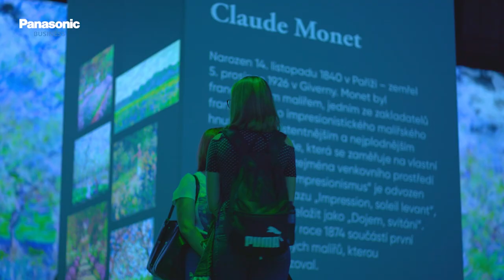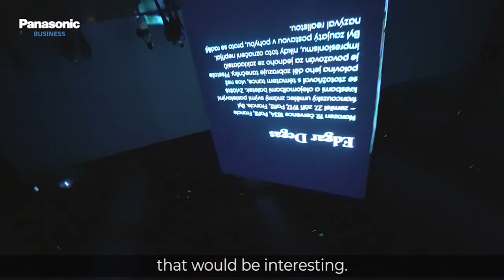Bylo Nebylo: best immersive museum experiences with high brightness projectors | Panasonic Visual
Discover how Panasonic helped to experience art in an exceptional way through projection at the Forum Karlín (Czech Republic).

The exhibition “Bylo, nebylo, van Gogh, Monet, Renoir ” aimed to immerse visitors in the world of Impressionists like Van Gogh or Renoir, while complying with COVID-19 safety measures.

The masterpieces are projected on four high walls around the hall, on two giant blocks in the middle of the space and even on the ground below visitors' feet – all complemented with surround sound music from the era.
The technological solution which was designed offered a new approach to space: 28 Panasonic laser projectors, which project onto the entire surface with ideal light output and resolution as well as the best blending and image uniformity on large screen size, led to spectacular reactions from the viewers.
To achieve the incredible scale and detailed content required, the technical solution synchronises images from the different projectors with resolutions from WUXGA to 4K+ and brightness ranging from 10,000 to 30,000 lumen.
For bringing the art to live and to ensure its vividness, 3-Chip DLP projectors were chosen, which provide the best colour reproduction.  The exhibition is very mobile and can be installed or removed within just 3-4 hours, supporting the event producer‘s ambitions to take the show around the world.